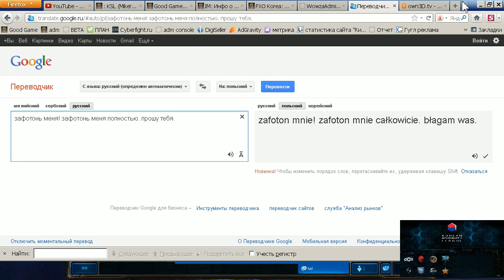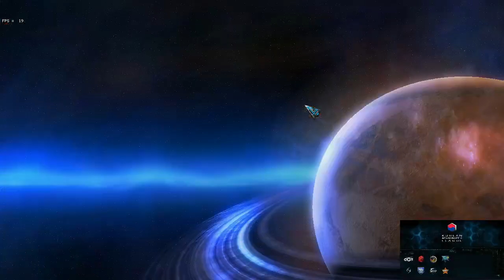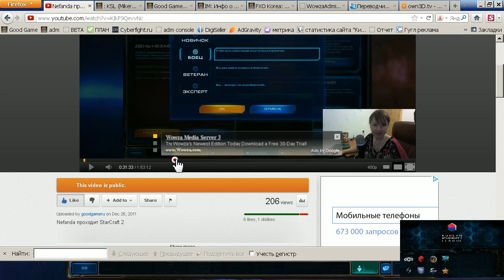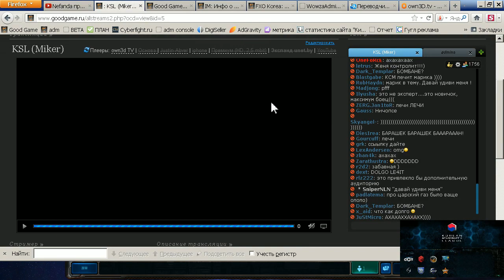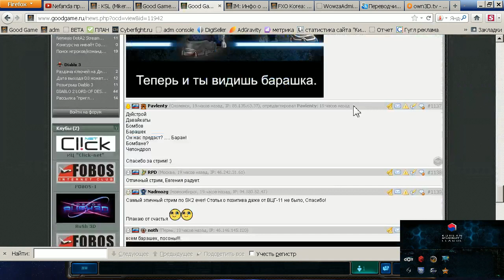KSL : Prime.WE - STARTALE p3